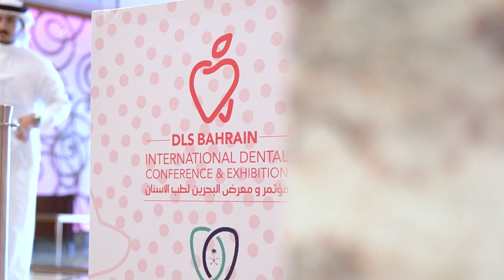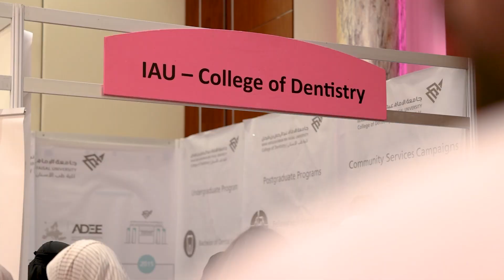The 8th Edition of DLS Bahrain International Dental Conference and Exhibition | DLS8 Bahrain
8th Edition of DLS Bahrain International Dental Conference and Exhibition

Held from 2 - 5 November 2023
at the Diplomat Radisson Blu Hotel, Manama, Bahrain.

Accredited with:
20 CME from NHRA🇧🇭
20 CME from CEPD-KIMS 🇰🇼
14 CME from SCFHS 🇸🇦